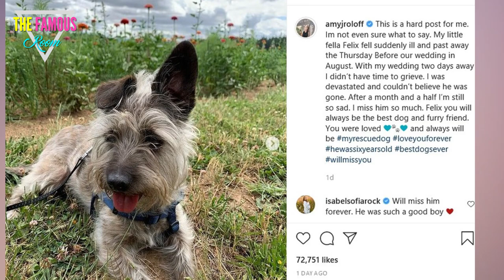Amy Roloff Shows Off the New Addition to the Family After Suffering a Heartbreaking Loss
Amy, 60, took to Instagram on Monday to post photos of her new dog settling in her home.
The first photo showed Daisy sitting on some hay with a couple of pumpkins just in the shot.

Amy simply captioned the photo: Daisy at the pumpkin patch.

The second snap included the TV star as she grinned from ear to ear and cuddled her new pooch, surrounded by many pumpkins.